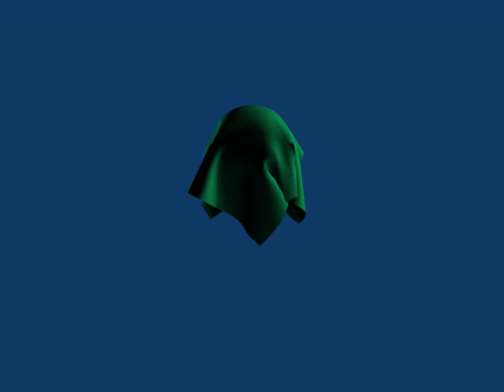Soft Body & Cloth test example with Blender ^^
I'm using Blender3D, which I truly love!, to have fun with some physics and cloth effects. Fun!